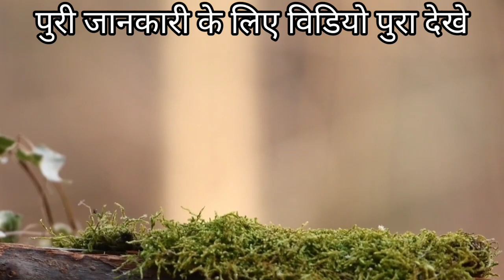बागेश्वर मे दिखाई दी अद्भुत बिल्ली किया चमत्कार बाबा ने जोड़े हाथ | bageshwar dham | baba bageshwar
bageshwar dham | baba bageshwar

dosto yah ek kahani channel hey jisme AAP ko sanatan dharmiki kahania meaning hamara उद्देश्य किसी की भावनाओं को ठेस पहुंचाना नहीं है यह एक कहानी मंत्र का चैनल है कहानी को कहानी की तरह ही लें

baba bageshwar | bageshwar dham | bageshwar Sarkar
baba bageshwar chamatkar
Bageshwar bale Maharaj on YouTube
today news bageshwar dham
Bageshwar dham sing

Bageshwar dham #
14 September Divya darbar #
Bageshwar baba #
दिव्य दरबार बागेश्वर 14 सितम्बर | Bageshwar dham | Divya darbar live | Bageshwar dham sarkar live

बड़ा चमत्कार | baba bageshwar | bageshwardham

yah video social media ke anusar Mili Hui Jankari Ke anusar Hai ismein Kailash Ke blog YouTube Channel ka koi Rai Nahin Hai yah channel Keval Sanatan Dharm ki video ko Baba dene ke liye hai hamara uddeshy Kisi Ki bhavnaon Ko thes pahunchana Nahin Hai video Keval Ek Kahani Madhyam Se Hi len Bageshwar Dham Sarkar Bageshwar Dham live Bageshwar Dham Today News Today Live news Dham Pandit Shastri aagami Katha October mah ki aagami katha Dham per Darbar kab lagega Baba Ne khola Chori karne walon ki Pandal Allahabad Mein trending search video on YouTube Bageshwar Dham study video motivational video gane Bageshwar Dham Bajrangbali ke नए-नए song

दिव्य दरबार बागेश्वर धाम 26 अगस्त | दो चोरो का गुरु जी ने किया पर्दाफाश | baba bageshwar | 26 August
26 August Divya darbar bageshwar dham
27 August Divya darbar bageshwar dham #

26 August 26 August Divya darbar || गुरुजी ने 1 लड़की की खोली पोल दरबार मे | live Divya darbar bageshwar dham

26 August live Divya darbar #
shanibar Divya darbar bageshwar dham #

26 अगस्त दिव्य दरबार || गुरु जी ने भक्तो को दिया बहुत महत्वपूर्ण संदेश सभी लोग जरूर सुने | bageshwar

24 अगस्त दिव्य दरबार मे पहुंचे 1लाख लोग |  गुरु जी ने कह दी बड़ी बात | baba bageshwar | Divya darbar

Baba Bageshwar Bageshwar Dham Sarkar Divya Darbar 24 August Divya Darbar 24 August Divya Darbar Mein pahunche Lakhon log 24 August Divya Darbar Mein kiski Ajit swikar Hui Dham per Laga Divya Darbar 14 August ko Baba Bageshwar Dham Ne Kholi Pol annpurnima Mein pahunche log motivational video bagshodham study video Bageshwar Dham trending video Bageshwar Dham latest video Bageshwar Dham

नेपाल से आकर गुरु जी ने लगाया दिव्य दरबार || गुरु माता आई दरबार मे | baba bageshwar || Divya darbar

Guru ji ki vidai Nepal se Guruji kab a Rahe Dham per Baba Bageshwar Divya Darbar Nepal Dev Darbar today news Bageshwar Dham live Darbar Ishwar dham trending viral video 229 new video Bageshwar Dham motivational video study navchandi Yagya Bageshwar Dham

Bageshwar dham ke darshan ❤️#
Bageshwar dham ke sabhi mandir #
2022 Bageshwar dham
Bageshwar dham ke Divya Darbar #
@bageshwar dham#
@bageshwar dham ❤️
gada dham#
gada ke Bageshwar#
Bageshwar sarkar #
trending viral video Bageshwar dham ❤️
viral video Bageshwar dham ❤️#
Bageshwar dham ke sampurn Darshan#
trending viral video Bageshwar